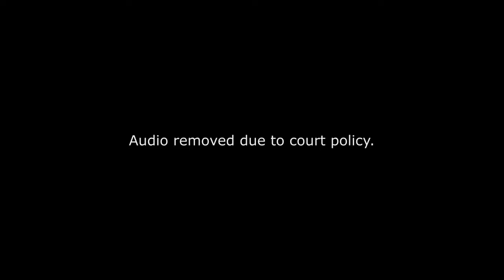Noonkester makes court appearance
John Wayne Noonkester made an appearance Tuesday in Tehama County Superior Court. The Cottonwood man is charged with premeditated murder and other related charges in the shooting deaths of his ex-wife, Kimberlee Anne Thomas, and her father, Keith Vernon Thomas. He's also charged with attempted murder in the wounding of Anthony Maitias Baugher.